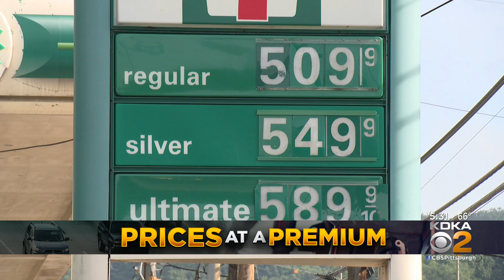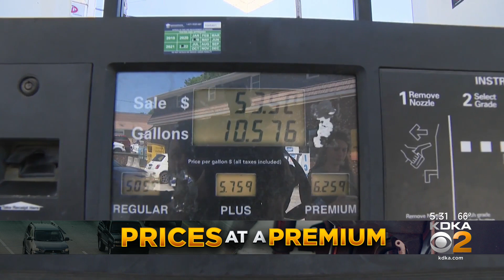State law is weak on gas price gouging, say lawmakers who want action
KDKA's Jon Delano has more.